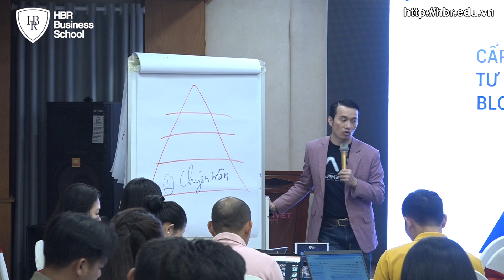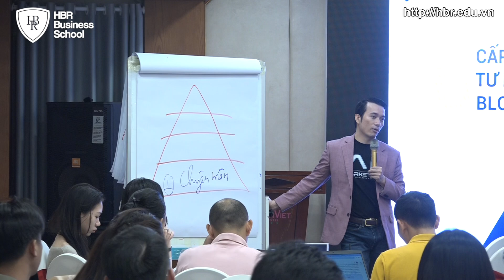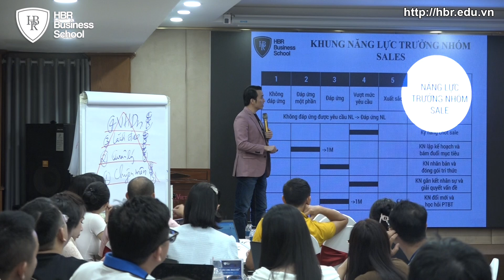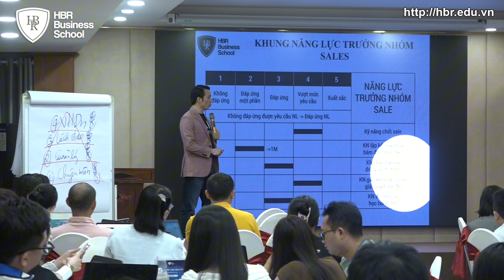4 CẤP ĐỘ NHÂN SỰ MARKETING VÀ CÔNG THỨC PHỎNG VẤN "BÓC CỦ HÀNH" | Mr. Tony Dzung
✅ Khóa học: XÂY DỰNG HỆ THỐNG MARKETING HIỆN ĐẠI - AI MARKETING MASTER
✅ Khóa học: XÂY DỰNG VÀ CẢI TIẾN MÔ HÌNH KINH DOANH